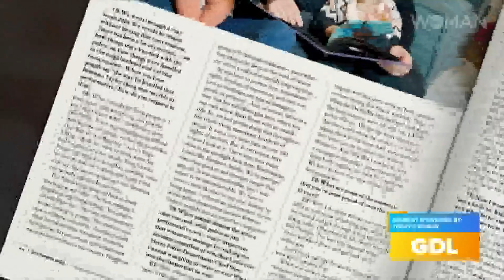GDL: The Today's Woman Show sits down with Louisville Mayor Greg Fischer in their December issue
Louisville Mayor Fischer on Today's Woman Show!